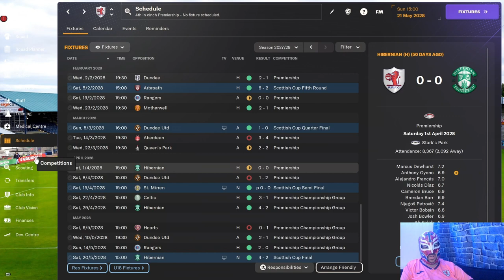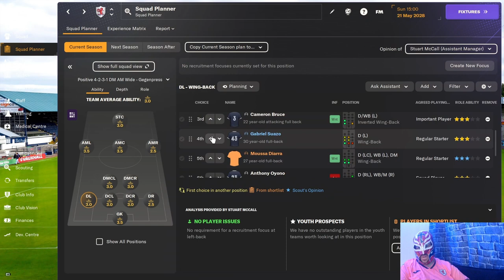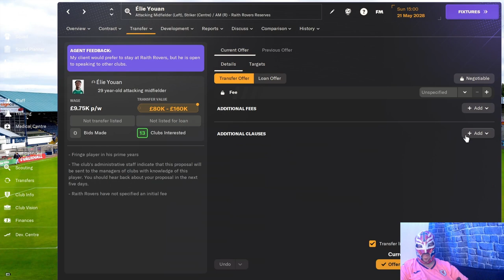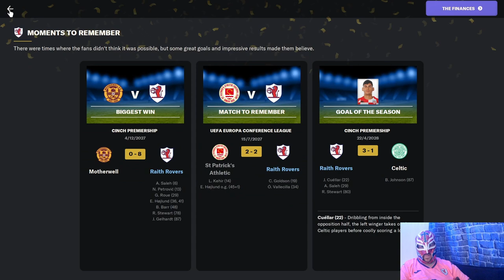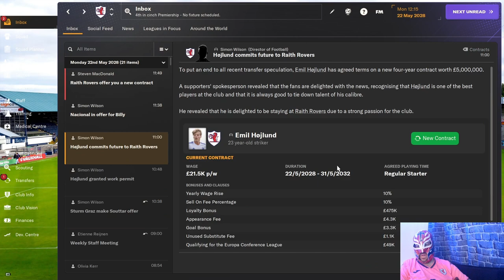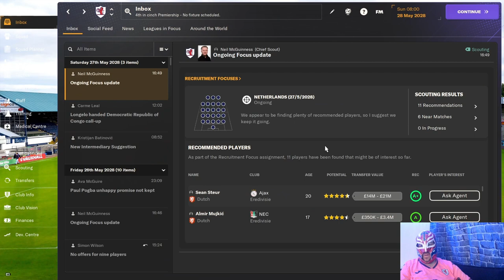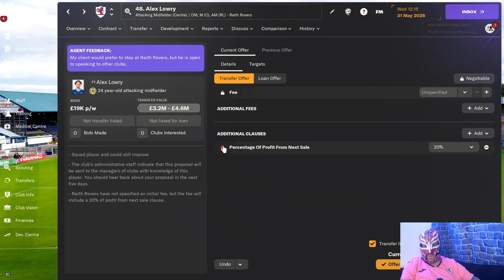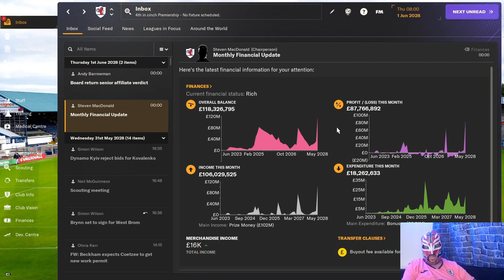FM24 Raith Rovers Episode 68 End Of Season Summary & Start Of Transfer Window Special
Tune in to see how the end of season summary goes. We look at who we are keeping and getting rid of and we also look at improving the team.
Our transfer policy will be changing a bit as well and we will be focusing more on the young, talented players we have in our academy.